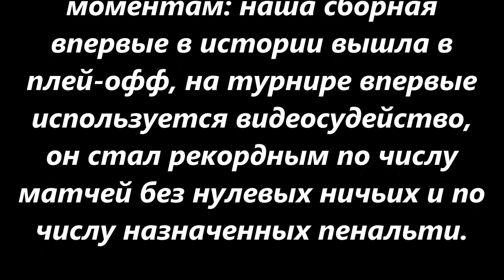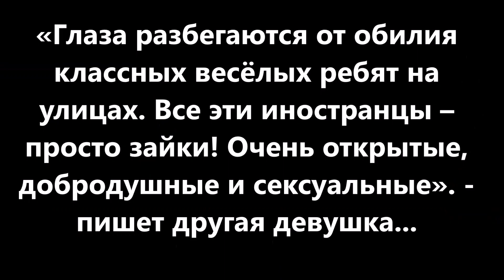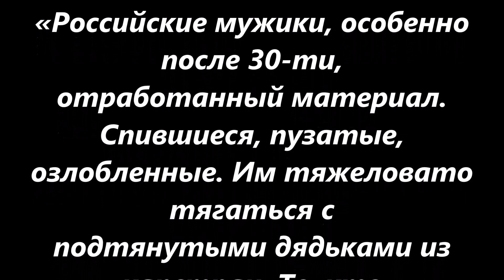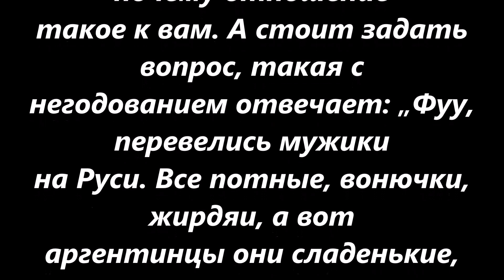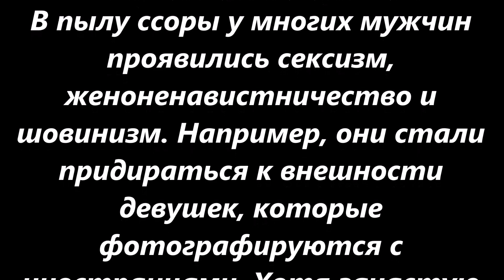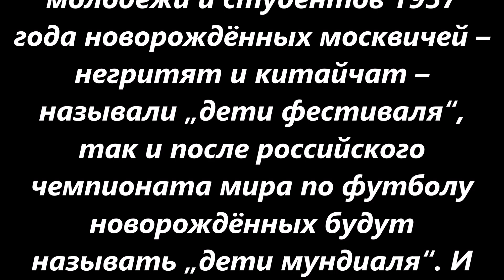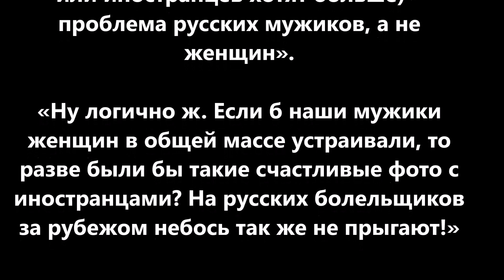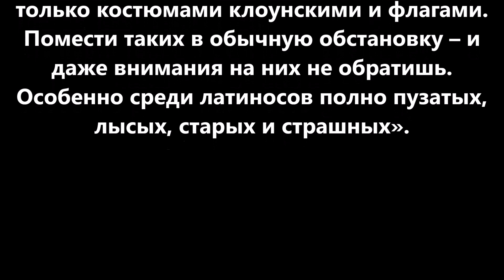"Мужики прям на г**но изошли". Россиянки о романах с иностранцами на ЧМ...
"Мужики прям на г**но
изошли". Россиянки о
романах с
иностранцами на ЧМ...

все материалы взяты из официальных и открытых источников